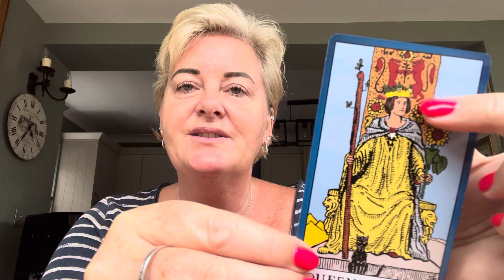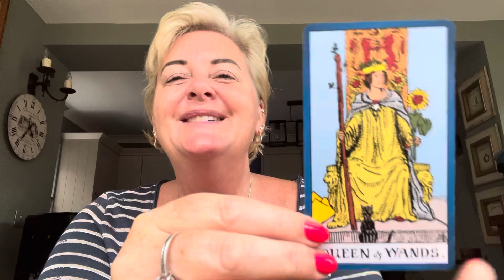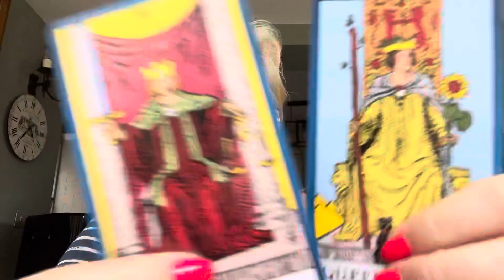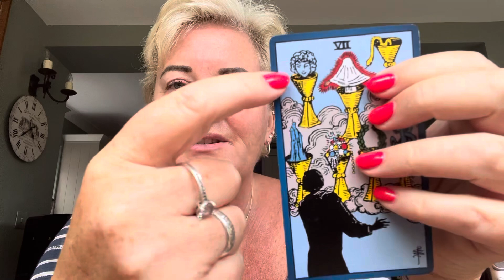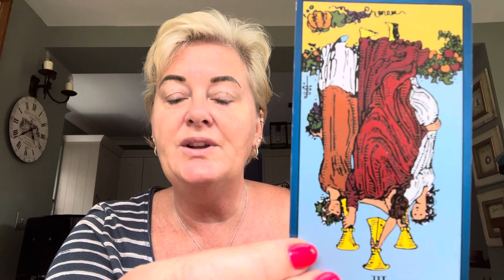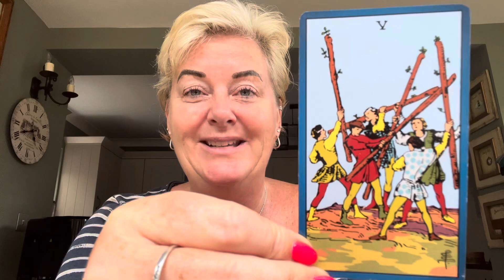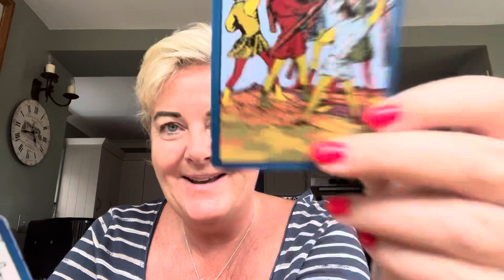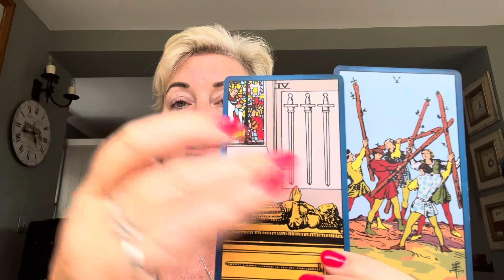You Tarot Card Reading! Pick 1, 2, or 3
Follow along with me as I do a live tarot reading.  Which card do you feel is yours?  Just pick 1, 2 or 3!